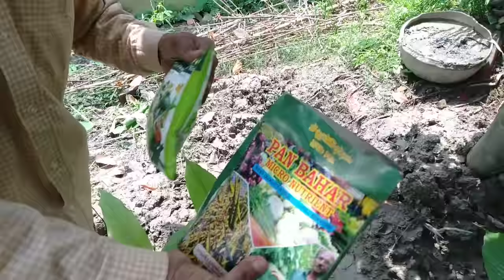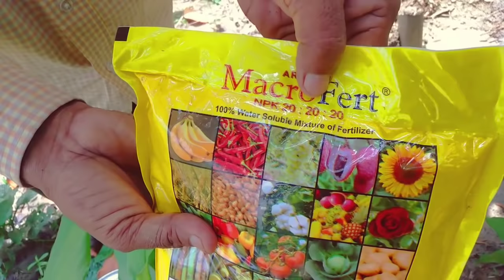আগামী বছর বেশি কাঁঠাল পেতে হলে দেখুন এই ভিডিও || how to get more jackfruit watch this video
Macro fert NPK 20:20:20👇👇